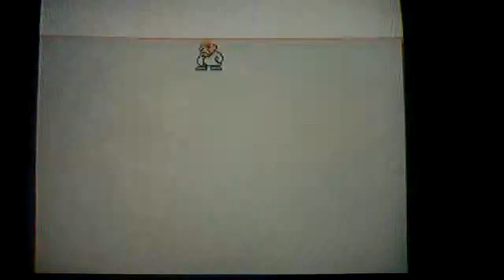Mega Man 1 (MMAC) part 7 Dr. Wily's Fortress pt1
My brother sure has a loud voice...! I recorded the video anyway.